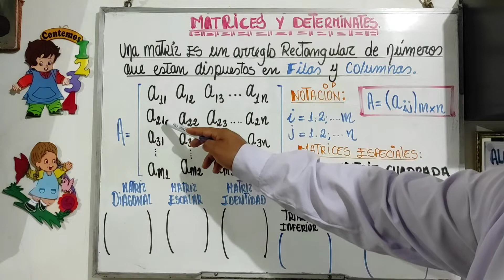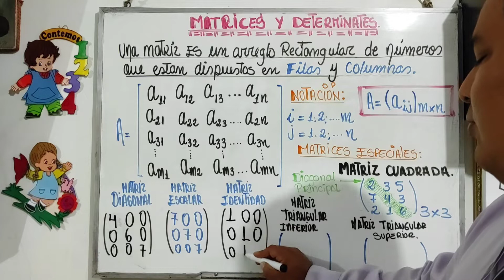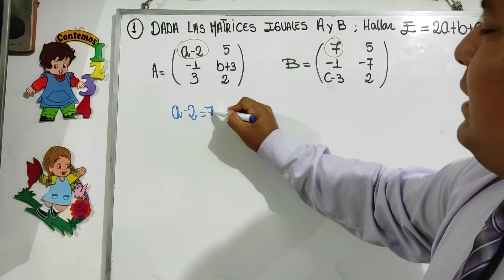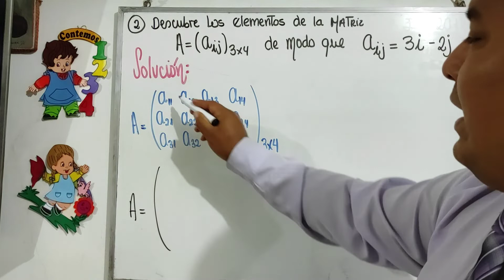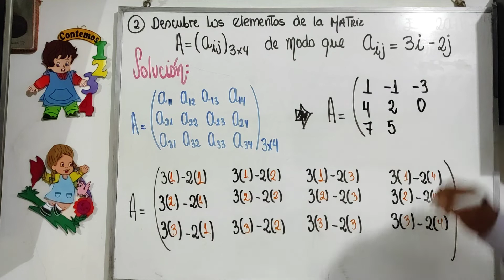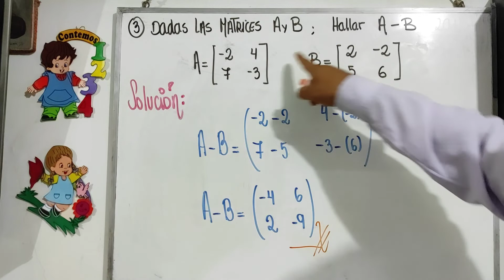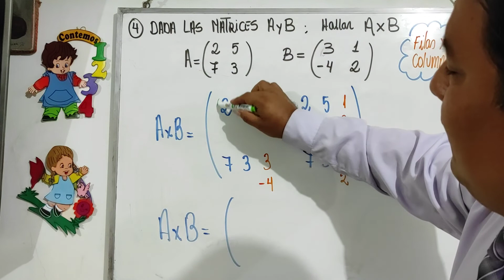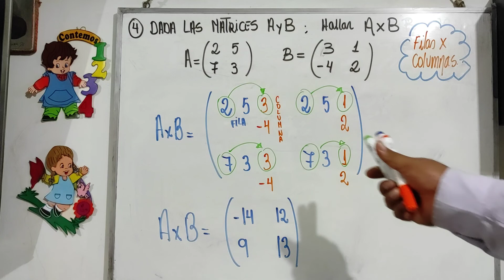4TO AÑO - ALGEBRA - MATRICES Y DETERMIANTES - I